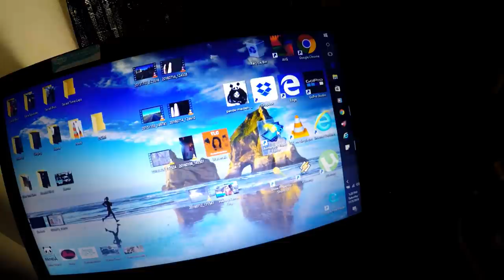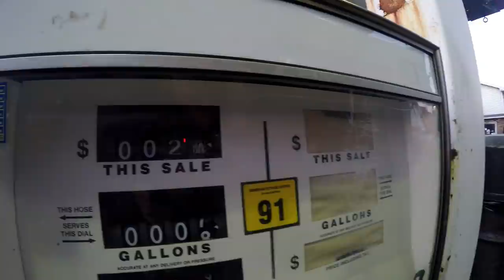CHANGE Of PLANS heading SOUTH! Cows & Sheep!!!!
Music...
Not For Nothing - Otis McDonald
Moonlight Reprise - Kai Engel
In this particular video I explain why the sudden change of plans and decide to head south... also see lots of COWS!!!. This is my journey across America in my 22' RV I call Panda with 1.3KW of Solar Power. . . So join me if your open to fun and excitement .on the road & my journey through the many states and cities and wish me luck and good fortune on this life long adventure. Maybe I'll see ya on the road somewhere. Good or bad, Smooth or bumpy it's time to hit the road. Wishing everyone Happy Trails and glad to have you along with me on this journey called life.